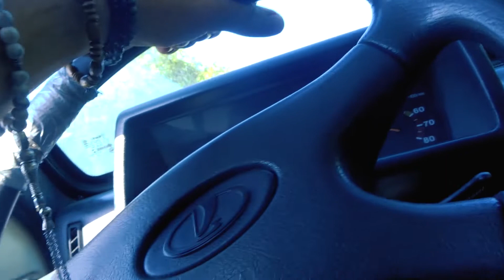SLEEP IS FOR THE WEAK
KHEVSURETI: Georgia's Most Beautiful Region?